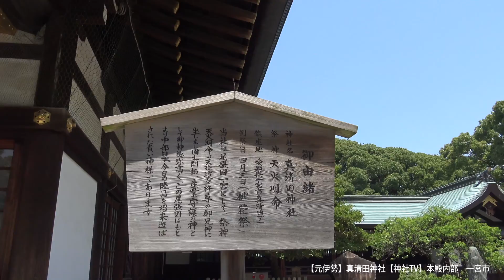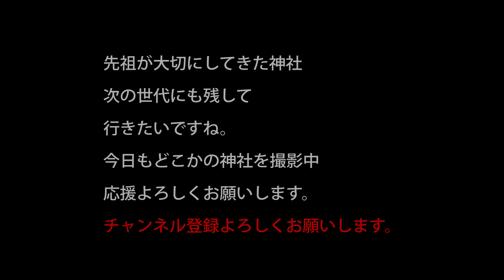【元伊勢】真清田神社【神社TV】本殿内部 一宮市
一宮だけあって　凄く豪華です　本殿内部

尾張の国一ノ宮である真清田神社です。
戦時中に燃えてしまい、現在の社殿は戦後の物です。

天火明命 （あめのほあかりのみこと）を祭りますが、

諸説あり
国常立尊や大己貴命と言う人もいるみたいです。

元伊勢は、境内外摂社の浜神明宮が元伊勢です。
ここから歩いて10分以内には行けるかと思います。（迷わなければ）

愛知県一宮市にありまして、
神社前は商店街になってます。
一宮本町商店街を含めて
尾張一宮駅周辺には沢山の商店街があります。
一宮市駅西商店街
一宮市伝馬通３丁目商店街
一宮市萩原商店街
一宮市本町通１丁目商店街
一宮市本町通３丁目商店街
木曽川町商店街

最寄り駅
JR尾張一宮駅
名鉄一宮駅

住所
愛知県一宮市真清田1-2-1

駐車場は有料ですがあります。
ただし神事やお祭りがあると満車になる可能性があります。
（私が一度行けなかったのも祭りがあったため）

もう一つ一ノ宮は、大神神社があるのですが、そちらは御朱印を貰うにも
少し先の大神社に行く必要があります。